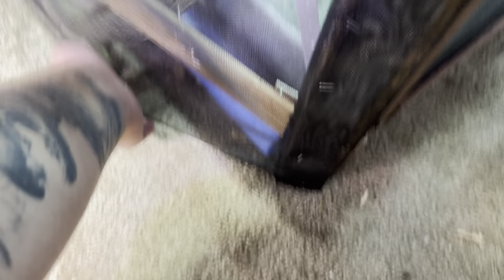Turtle Tour & Bad News about my monitor..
Hey yall! In todays video i am showcasing all of my turtles and also giving yall an update on my new peach throat monitor! Hopefully we can get him to eat so he can stay alive!